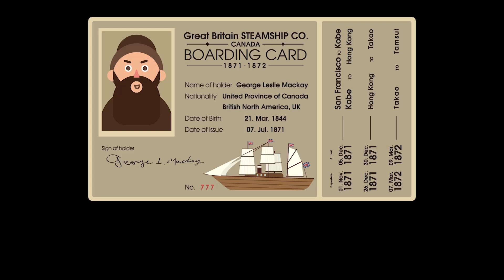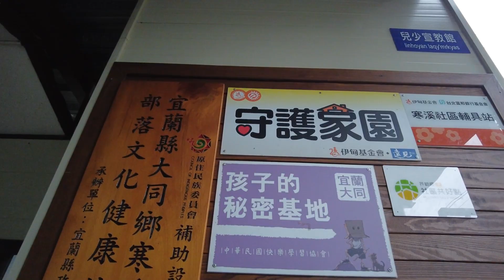開箱教會EP45 ❖超自然突破的聖靈運行教會 寒溪長老教會 x 礁溪長老教會 x 芥菜種靈糧堂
謝謝這次150間【台灣接棒】的好朋友，
讓我們可以和螢幕前的大家有機會更深入認識教會與機構，
實在是太感恩、也太榮幸啦！

每一個被神呼召建立的教會與機構都是台灣復興的要角，
螢幕前的我們要繼續為這些同奔天路的夥伴們守望禱告喔！